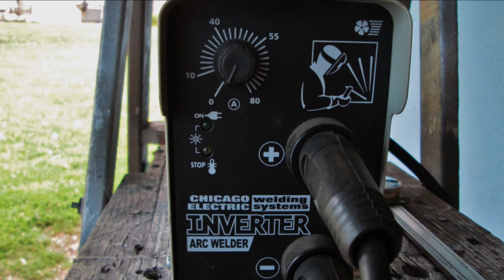Sun Tea and Sneak Peek at the Turn Table Project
4 tea bags and a Gallon Jug of filtered water. Takes about 4 hrs... A look at the Project I am working on